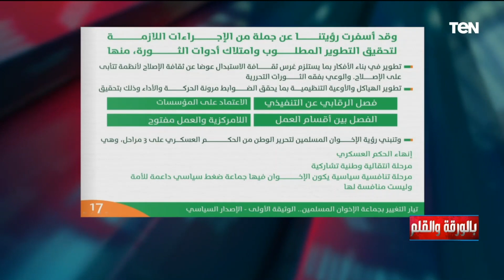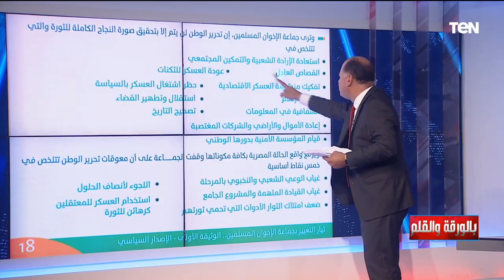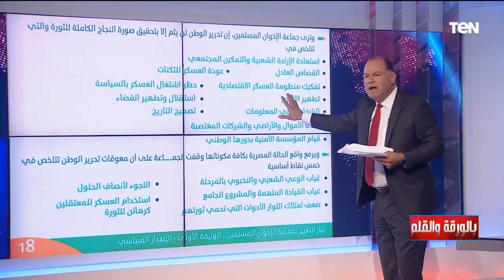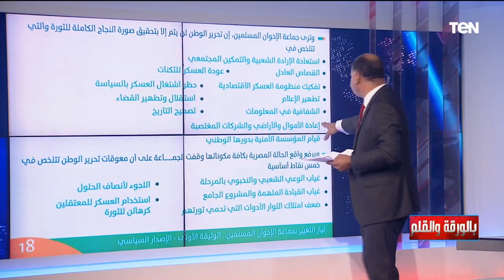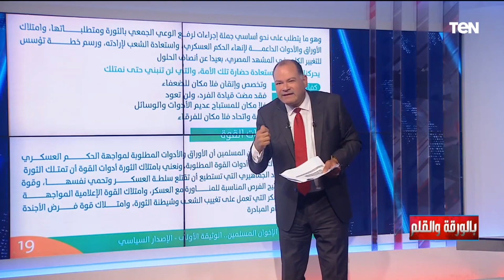الديهى يفضح عنف الاخوان بوثيقة تتبنى العمليات المسلحة ضد مصر .. ما القصة؟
بالورقة_والقلم | هاجم الإعلامي نشأت الديهي خلال الحلقة الفصيل الثالث للإخوان بعد إصدار الوثيقة الأولى، قائلا: الإخوان عايزين يحرروا الوطن يا مصريين!